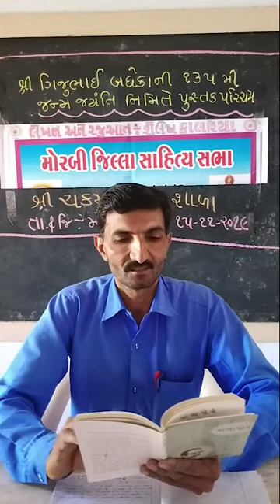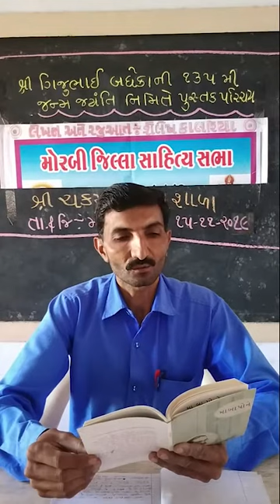Mabapone- gijubhai badheka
મા-બાપોને -ગિજુભાઈ બધેકા